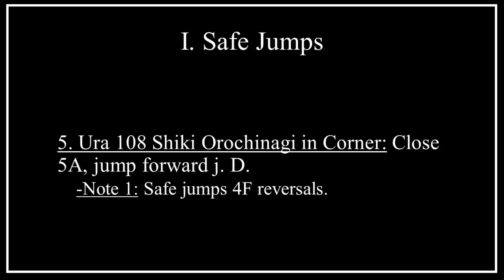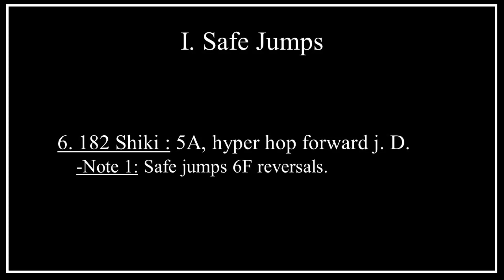KOF XV Kyo Kusanagi 4F, 5F, & 6F Safe Jumps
A few different safe jump Kyo Kusanagi can perform in KOF XV. The timestamps for the safe jumps are found below:
I. Backwards throw (4F): 00:00
II.  127 Shiki Nanase (5F): 00:11
III. 427 Shiki Hikigane (5F): 00:23
IV. 212 Shiki Kototsuki Yo (4F): 00:37
V. Ura 108 Shiki Orochinagi (4F): 00:50
VI. 182 Shiki (6F): 01:03

Music: King of Fighters XV - Fictitious or Real (Team Sacred Treasures Theme)